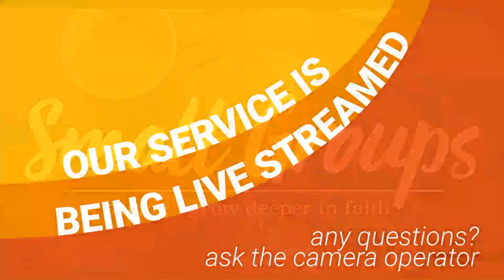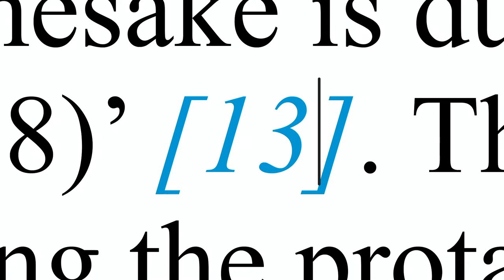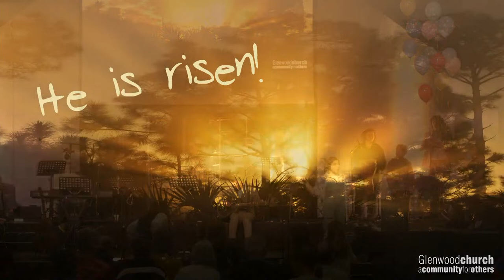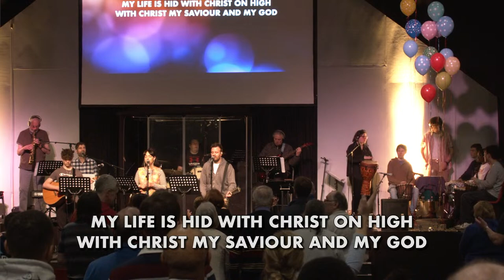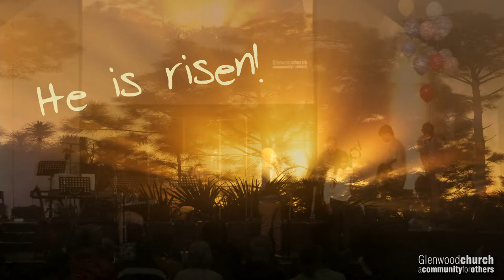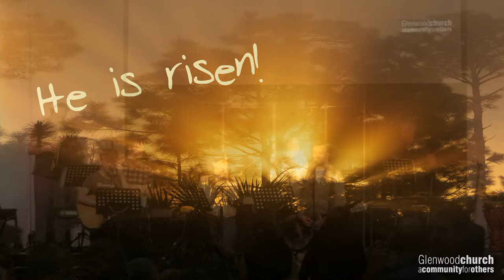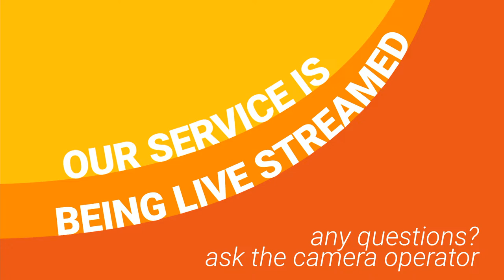Glenwood Church Easter Sunday Service - 31/03/2024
Join us at 10:45 for our Easter Sunday service live streamed.